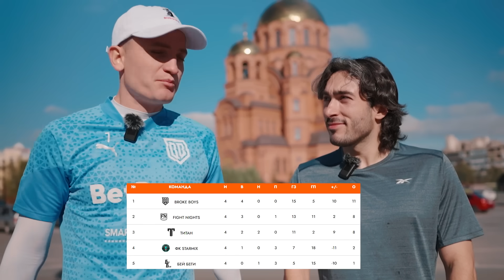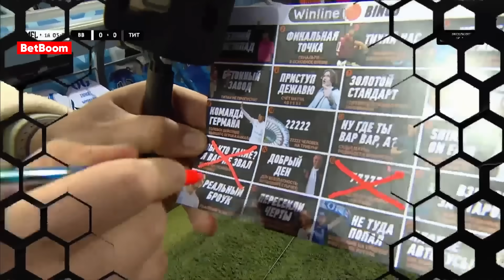ПОЛНЫЙ АУТ! КАК БРОУКИ ПОТЕРЯЛИ ТИТУЛ МФЛ-4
Как Броуки проиграли финал за секунду до чемпионства?! Сумашедший матч "Броуки - Титан" в финале мфл-4! Трагедия Броуков в финале медиалиги - обзор матча "Броуки - Титан" и живые эмоции финала!

– Лучшая клиника спортивной медицины Smart Recovery

 она принадлежит корпорации Meta, которая признана в РФ экстремистской.